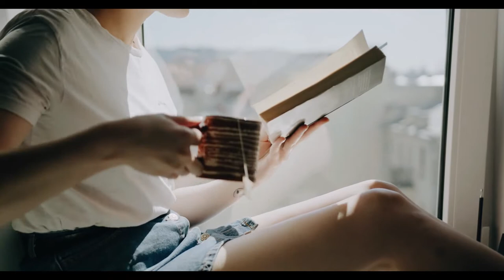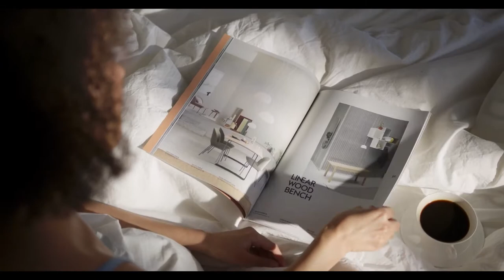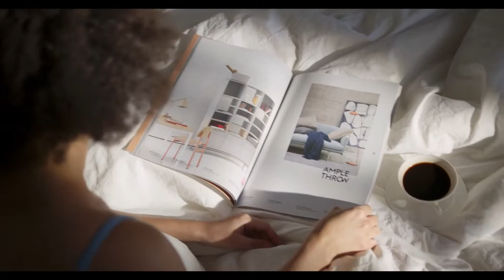Breathtaking Hot Girls with Background Music - 2021